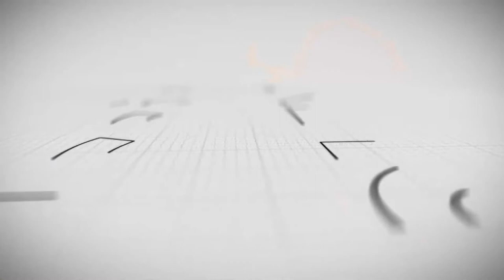Sessão Solene Resumo - Prêmio Dandara - 23/06/22